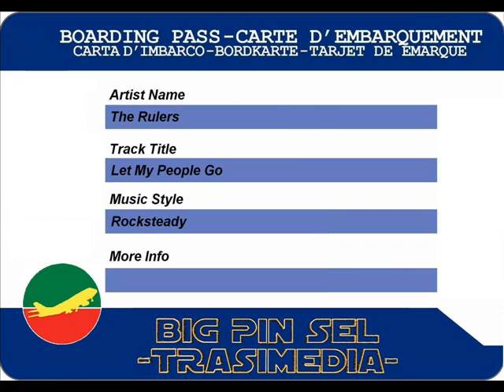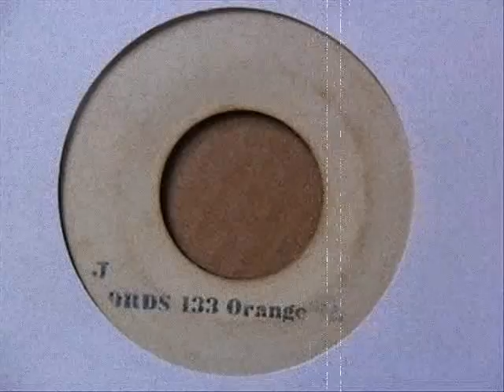The Rulers - Let My People Go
The Rulers - Let My People Go (1967)
7-inch
label Blank [JJ]